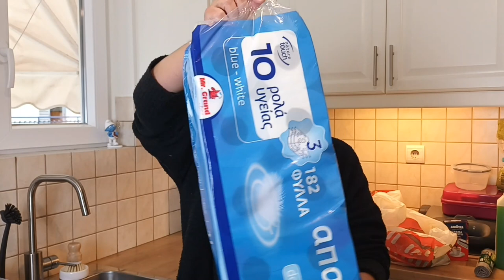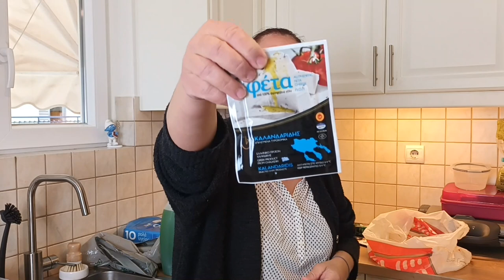SUPERMARKET HAUL |Thalia Home